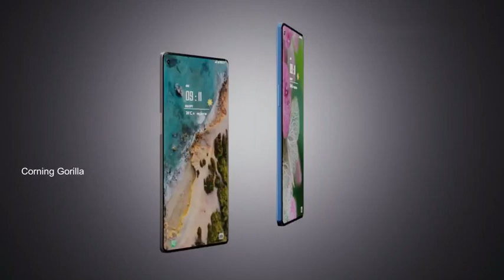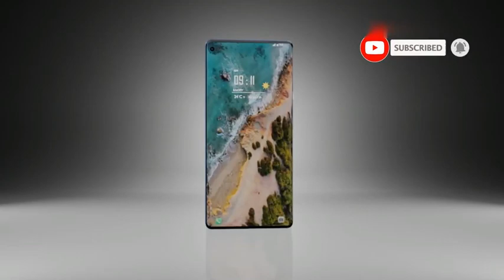Oneplus 9 Pro